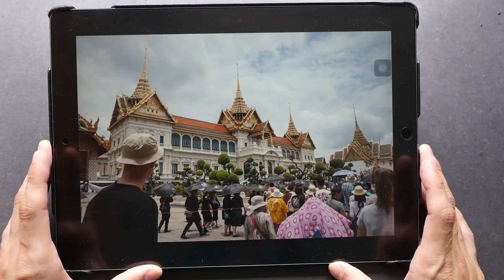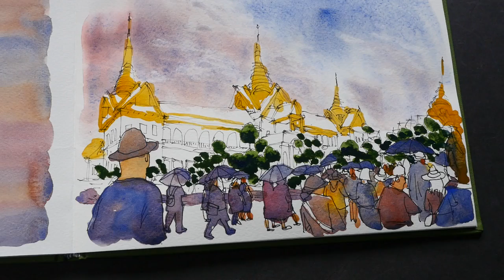Thai Grand Palace Sketch (Timelapse)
That's the Grand Palace in Bangkok, Thailand. This sketch was drawn from a reference photo.